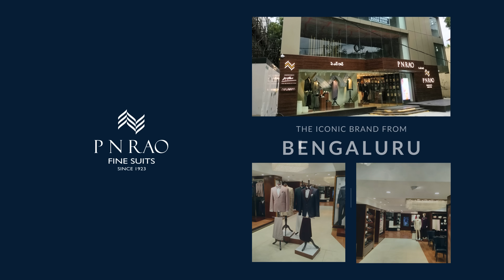Explore Ultimate Fashion Excellence at P N Rao Hyderabad | Bespoke Tailoring & Premium Fabrics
Step into P N Rao Hyderabad, your ultimate destination for bespoke tailoring, premium fabrics, and complete fashion excellence. Explore a wide range of fine tailoring services and discover the perfect ensemble to elevate your style. From custom suits to luxury fabrics, our Hyderabad store offers everything you need for a sophisticated and timeless wardrobe.

Visit us today and experience the craftsmanship that sets P N Rao apart. Whether you're looking for the perfect wedding suit, business attire, or casual elegance, our expert tailors are here to bring your vision to life. Embrace the art of bespoke fashion with P N Rao in Hyderabad.

Address: Metro Pillar Number C1604, 228, Rd Number 36, Jawahar Colony, Jubilee Hills, Hyderabad, Telangana 500033